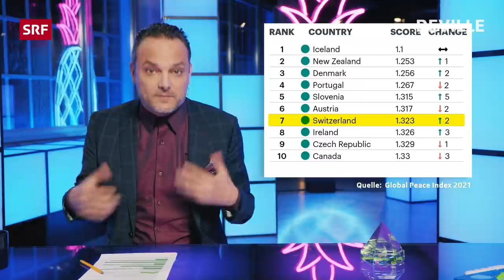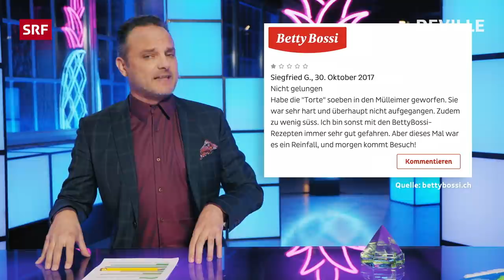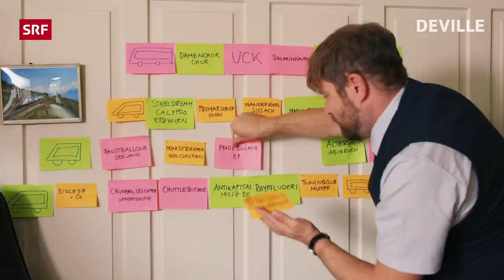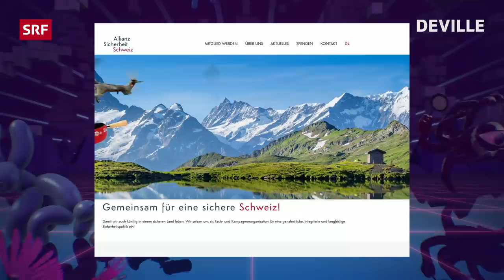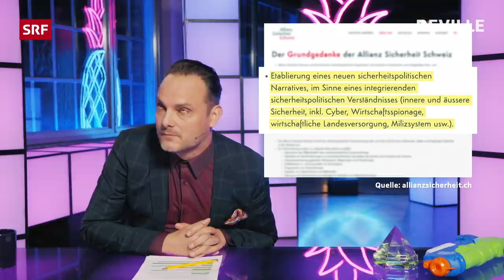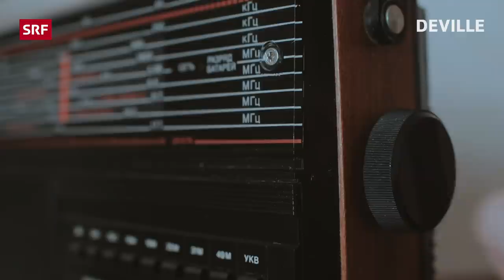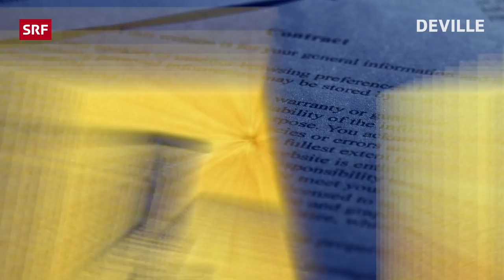«Deville» Spezialfolge zum Thema: Sicherheit | Ganze Deville Folge 113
Diesen Sonntag dreht sich bei «Deville» alles um das Thema Sicherheit. Mit dabei in diesem Special sind Gabriel Vetter und Michelle Kalt.

00:00 Intro
00:44 Thema: Sicherheit Teil I
13:13 Einspieler: Gabriel Vetter als Florian Krüsi
15:49 Thema: Sicherheit Teil II
20:38 Einspieler: Bunkerbesichtigung
23:39 Thema: Sicherheit Teil III
31:08 TV-Anwältin: Michelle Kalt
33:46 Monolog: Dominicanische Republik
34:50 Einspieler: Versteckte Kamera
36:31 Abspann

Netiquette pointiert und charmant ironisch. So präsentiert Dominic Deville das Satire-Format. Unterhaltung, aber mit Haltung. Schwachsinn, aber mit Stil. Ein amüsant-provokanter Blick auf das aktuelle Geschehen mit Dominic Deville aus dem Folium in Zürich.